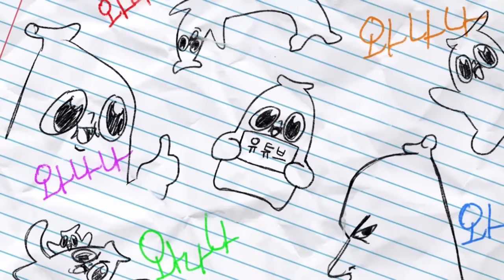불효자 불효녀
아직 선물을 사 주지 않았다고 한다